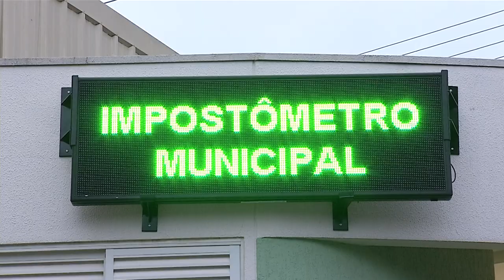Implantado em Pato Branco o Impostômetro Municipal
Economia: No início da Semana do Orçamento realizada pela Câmara de Vereadores em Pato Branco, a implantação do impostômetro.